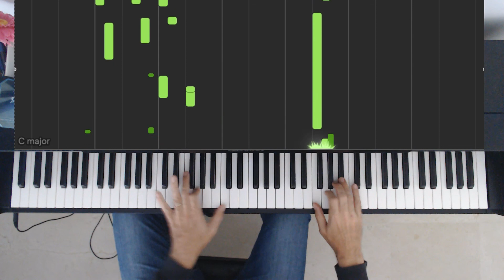Kim Carnes Bette Davis eyes piano cover | John Pigeon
For my Bette Davis eyes piano cover I kept  the background sequence during all the song, and although the piano melody could never sound like Kim Carne's broken voice, I'm quite happy with the result.  As usual, will be very happy if you can perform your own cover using the piano tutorial of my arrangement. Kim Carne's Bette Davis Eyes is one of the most representative songs of the 80's. Hope you enjoy it.